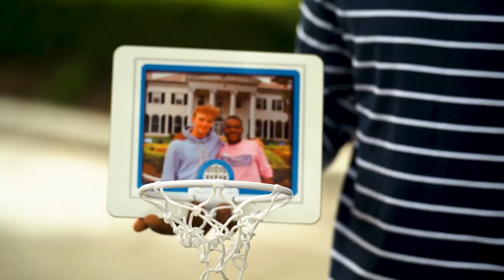Alumni Spotlight: Gio Duaqui '96